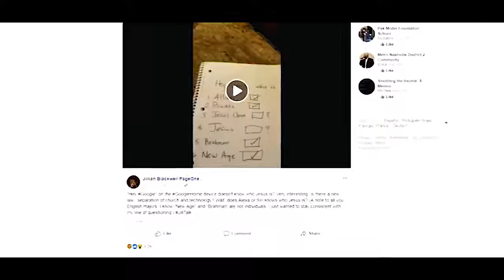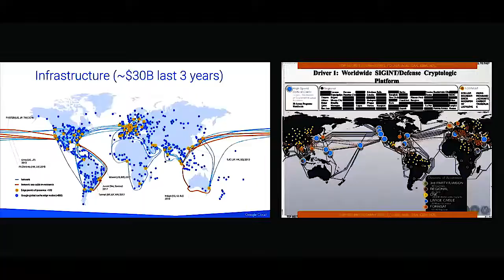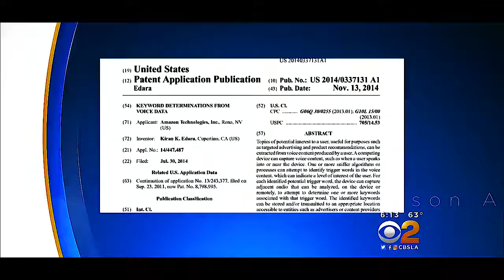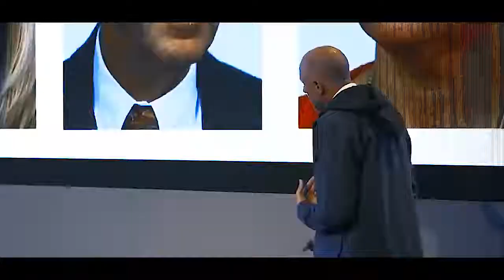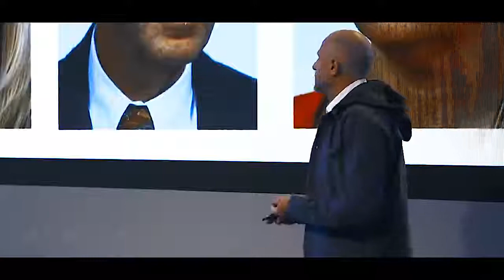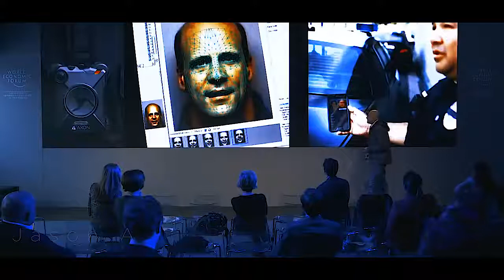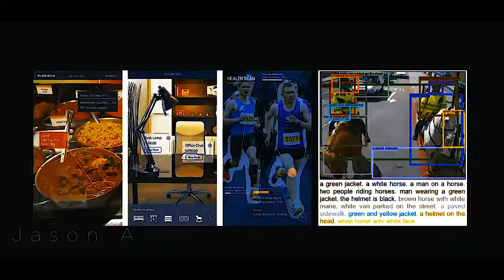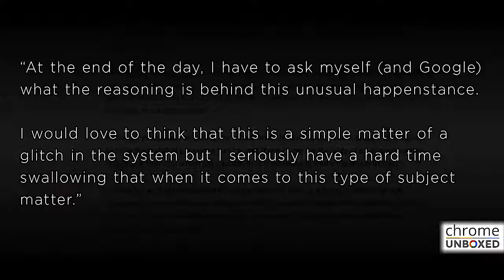THIS IS WHAT GOOGLE WONT TELL YOU!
Google Wont Tell You This!

Credits:
@Jason A